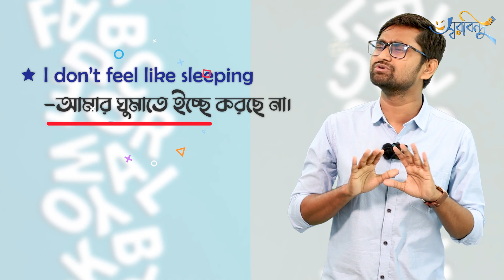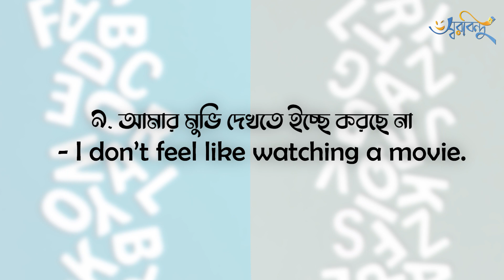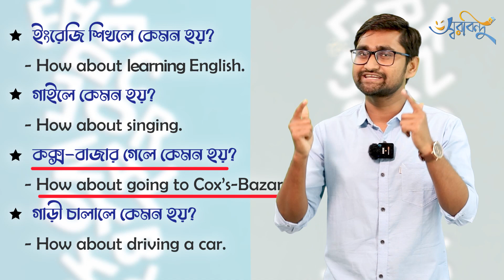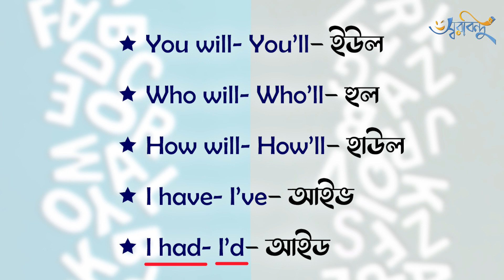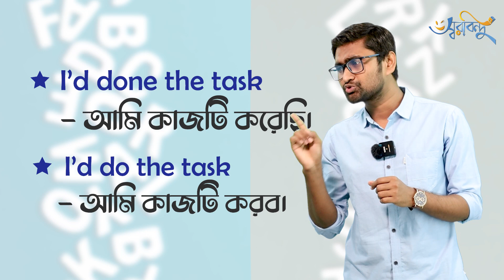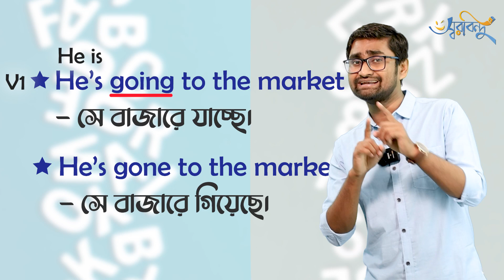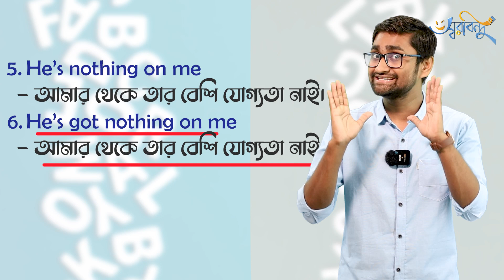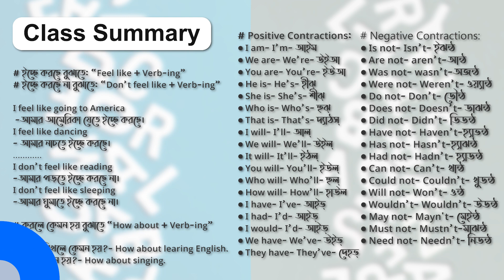Spoken English Day 6 || মজায় মজায় শিখি English Spoken এর Important Rules & English Contractions...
স্কুল, কলেজ, ইউনিভার্সিটি সব জায়গায় ইংরেজি শিখার তীব্র মহড়া দিয়েও ইংরেজি রূপ সোনার হরিণ যেন সবসময়ই আমাদের নাগালের বাহিরে থাকে। কেন এমন বিড়ম্বনা? এমন টা কি আমরা কখনো ভেবে দেখার চেষ্টা করেছি?

সকল কারণের কারণ খুজঁতে গিয়ে অকারণে আর হতাশ হওয়ার কোনই কারণ নাই। কেননা, আমাদের যে “গোড়ায় গলদ”।  ইংরেজির শুরু থেকেই আমাদের ভুলের শুরু।
আসুন, শুরুর ভুলগুলোকে আগে শুধরে নেই। দেরী না করে  চলুন ঝটপট শিখে ফেলি ইংরেজি ২৬ টি লেটারের সঠিক উচ্চারণ।
শেখা-টা হোক নতুন করে শুরু,
যান্ত্রিকতা নিপাত যাক,
জাতি এবার স্বস্তি পাক
নতুনের সম্ভাবনায় মেতে,
পাশে যখন “স্বরবিন্দু”
নব নিত্য পদক্ষেপে...

➜ বাংলাদেশে এই প্রথম কমপ্লিটলি ফানি ওয়েতে “মামুর সাথে-মজায় মজায় স্পোকেন ইংলিশ”
➜ গ্রামারের কোন প্রকার বাড়তি ঝামেলা ছাড়াই ইংরেজির বেসিক থেকে এডবান্স কমপ্লিট গাইডলাইন।
➜ সম্পূর্ণ নেইটিভ স্টাইলে ইংরেজিতে কথা বলা শিখুন বাংলাদেশে থেকেই।

# কোর্সটি কাদের জন্য:
➜ যারা ইংরেজিতে একবারেই কাচাঁ। ইংরেজির ABC Knowledge ও যাদের নেই।
➜ যারা ইংরেজি বুঝতে পারেন। কিন্তু নিজে বলতে গিয়ে অনেক সমস্য বোধ করেন বা তালগোল পাকিয়ে পেলেন।
➜ যারা টুকটাক ইংরেজি বলতে পারেন কিন্তু বেশিক্ষণ বলতে গেল অ্যা…উ…শুরু হয়ে যায়।
➜ যারা নেটিভ স্টাইলে ইংরেজিতে কথা বলতে চান এবং সিএনএন, বিবিসি সহ আন্তর্জাতিক নিউজগুলো পরিষ্কারভাবে বুঝতে চান তাদের জন্য।

# আমরা কি কি শিখবো এই কোর্সে:
➜ একেবারে দুর্বলদের জন্য ইংরেজির বেসিক নলেজ।
➜ KFS Method- এ অনর্গল ইংরেজি বলার নির্ভুল টেকনিক।
➜ স্পোকেন ইংলিশের ৬ টি সুপার স্পেশাল স্টাইল যা আপনার প্রায় ৪০-৫০% স্পোকেন ইংলিশ কাভার করবে।
➜ ৫ টাইপস্  এন্ড টিপস্  অব স্পোকেন ইংলিশ।
➜ সেন্টেন্স চেইনিং- ইংরেজির ছোট বাক্যকে বড় করার এবং জাদুকরী টেকনিক।
➜ স্টাইলিশ কনভারসেশন- ইংরেজিতে আপনার কথা বলার মাধুর্য বৃদ্ধির মশলা।
➜ নেটিভ স্পিকারদের মত করে কথা বলার সুপার কৌশলসমূহ এবং সিএনএন, বিবিসি, আল-জাজিরা নিউজসমূহ বুঝার টেকনিক।
➜ বিভিন্ন সিচুয়েশন-যেমন, হাসপাতালে, দোকানে, শপিং মলে কিংবা মোবাইল ফোনে কিভাবে ইংরেজিতে কথা বললেন এমন সিচুয়েশনাল কনভারসেশন।
➜ ইংরেজি কিভাবে আপনার মনের সমস্ত ভাব যেমন, আনন্দ, দুঃখ, হাসি, কান্না, কারো সাথে সহমত হওয়া, দ্বিমত পোষন করা…ইত্যাদি সমস্ত লেসন রয়েছে এই কোর্সে।
➜ এছাড়াও রয়েছে হাজারো লাখো বাক্য তৈরির সহজ ফর্মূলাসমূহ।

# মোট ভিডিও সংখ্যা: প্রায় ৬০ টি।
# ফার্স্ট ভিডিও রিলিজ: ১৪-ই ফেব্রেুয়ারি
# প্রতি সপ্তাহে ভিডিও রিলিজ: ২ টা করে।

Animation Create: meow eowm